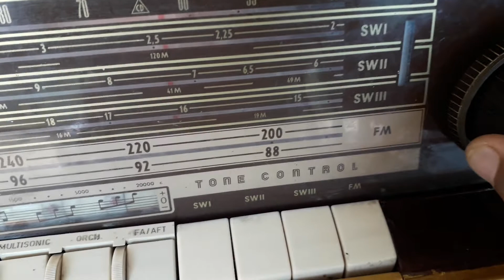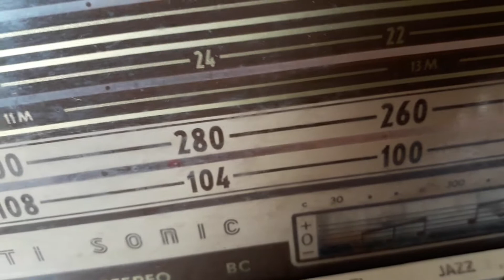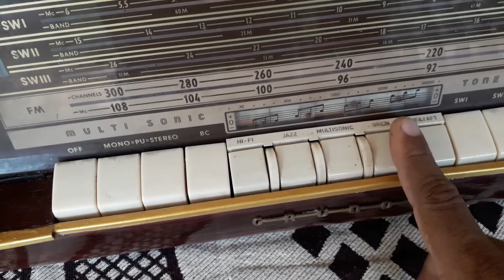Grundig valve/tube radio 4192 we stereo radio with fm perfect.restored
An  old grundig tube/valve radio restored..model 4192we..now perfect working